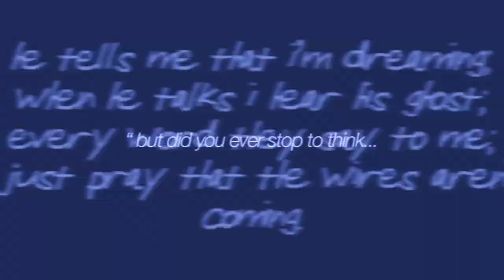all that he invested in goes straight to hell.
vent blah
its all my fault LOL everything that happens is my fault

rafiki is supposed to be my conscience ig telling me that it was my fault
simba is me lol and mufasa is just someone else who hurt me